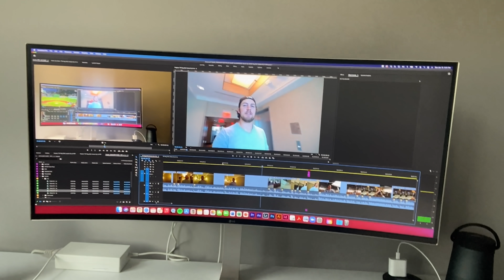Trevor Bauer Forced to Lift in Rain!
87% of athletes who use 4APP's Ultimate Pitching Program gain velo and 40% gain at least 5 mph on their fastball in 30 days. Join 44,000+ athletes who trust 4APP with their development and start right now ⬇️

Take your apparel game to the next level, shop BauerOutage merch Rainy series in Pittsburgh meant lifting outside in the rain because MLB hasn't updated their COVID policies yet for players.

I met up with Alex Geiger during the series who edits all my vlogs!  Speaking of the vlog, I need name suggestions for all my loyal vlog watchers - what shall we call y'all?!  Leave your suggestions in the comments below.

Joe Kelly celebrated his birthday during the series and then we took off for Texas for a series against the Rangers where I reached base after getting a hit.

Help me get to my goal of 420,000 subscribers by the end of 2021!